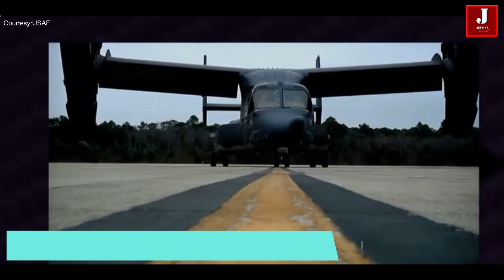Behind the Letters : The Naming System of American Military Aircraft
In the dynamic world of aviation, a diverse array of aircraft has taken to the skies. A noticeable pattern appears among them: a considerable number of American fighter jets start their names with the letter "F." However, this convention is not universal, as the U.S. Department of Defense (DoD) meticulously regulates the nomenclature of aircraft. This system, designed to classify and name aircraft, extends its influence to the nomenclature of American fighter jets.